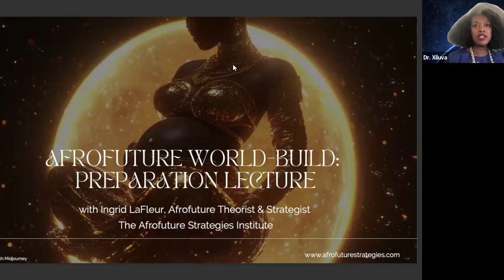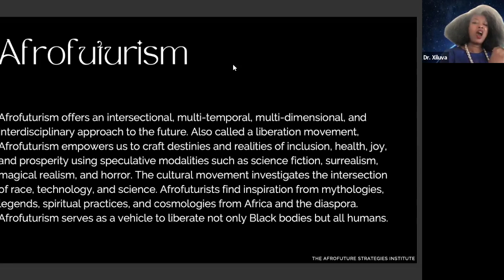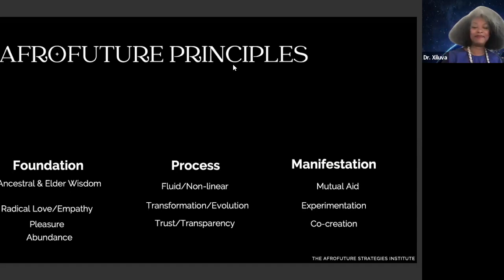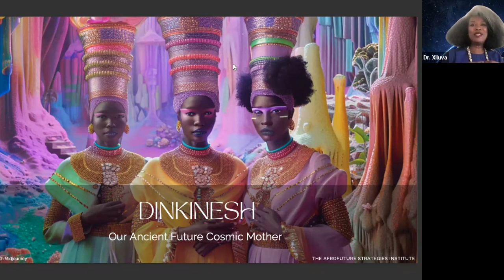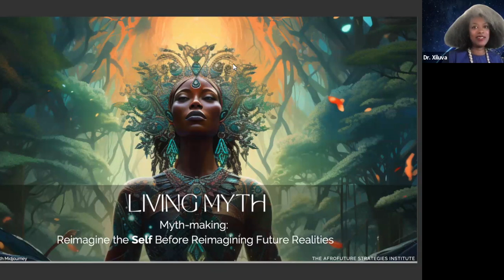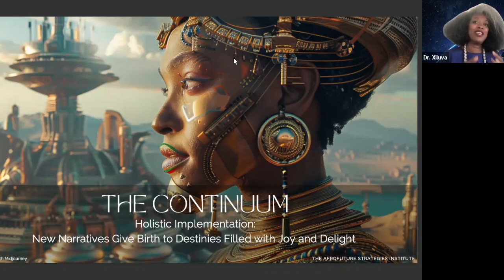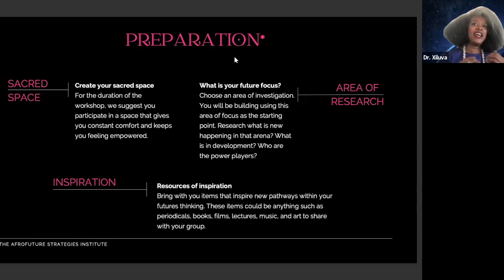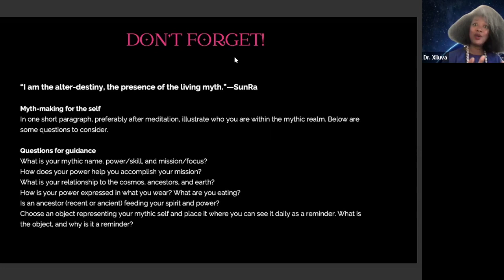Afrofuture World Build Preparation Lecture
A quick overview of Afrofuturism and the Dinkinesh Method.